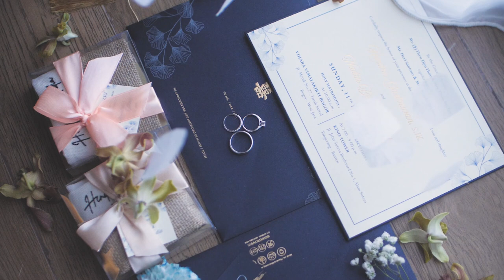Same Day Edit Hendra & Nadia {Monchichi Production}